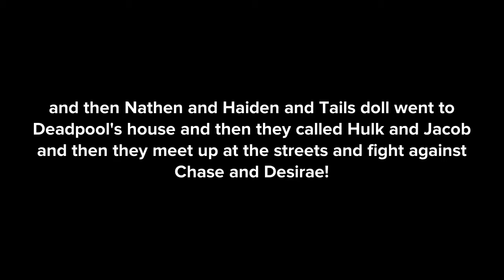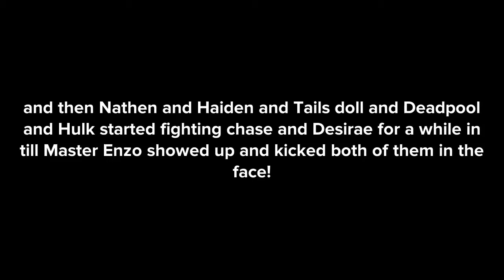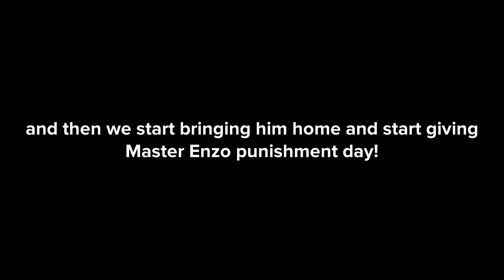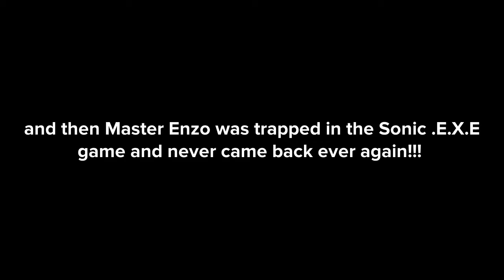Deadpool and tails and Hulk and Jacob and Nathen and Haiden vs. Chase and Desirae